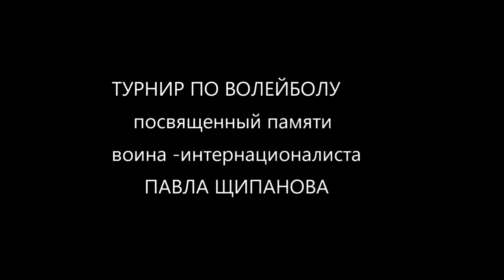В Кузнецке прошел турнир по волейболу памяти Павла Щипанова.